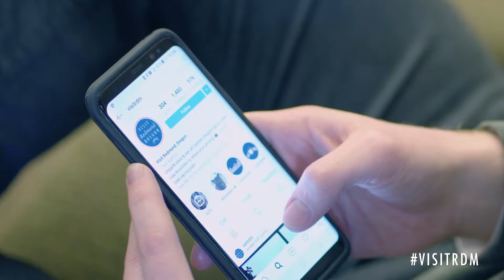Love, Redmond.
Redmond, Oregon is the perfect place to unpack once, and see all that Central Oregon has to offer. It's also the perfect place, to fall in love...😍🥰🤩